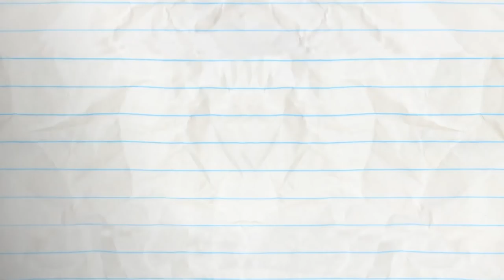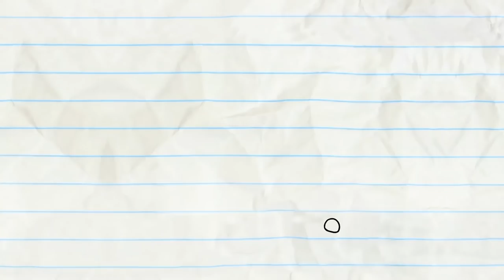Pencilmate Resues A Cute Puppy! | Animated Cartoons | Animated Short Films | Pencilmation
Pencilmate meets the cutest little puppy!

0:00 - MAN'S BEST FRIEND

2:08 - SAVE HIS SOUL
Pencilmate has new kicks! Can he keep them clean for a whole 24 hours?

4:50 - OH BEE HAVE

8:03 - NO BONES ABOUT IT

11:08 - BAD WILL HUNTING

13:41 - HANSEL AND REGRETEL

15:31 - SYSTEM OF A CLOWN

18:00 - MATE IN THE MOON

20:18 - A GOOD TAN IS HARD TO FIND

22:53 - MERMAID OF HONOR

25:22 - TEETH FOR TWO

27:29 - HAT’S ALL FOLKS!

29:44 - EGGS MARKS THE SPOT

31:27 - A FAREWELL TO ALARMS